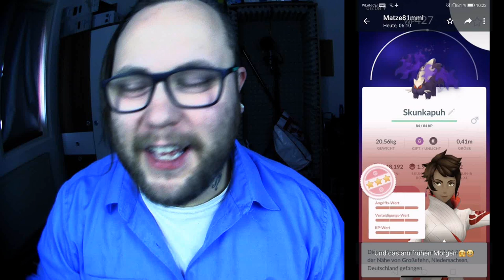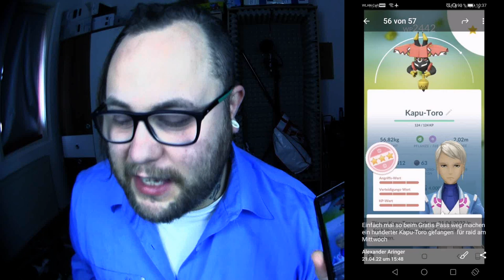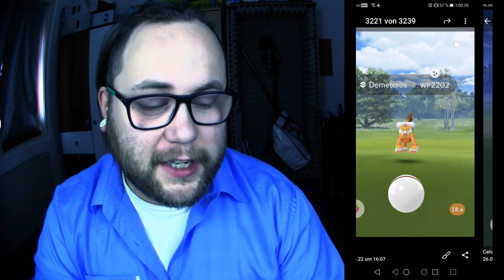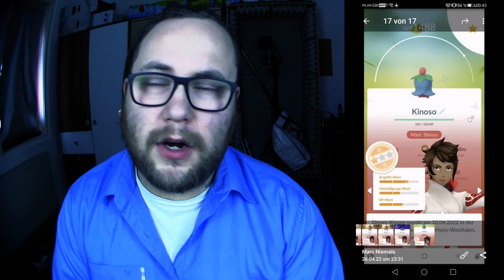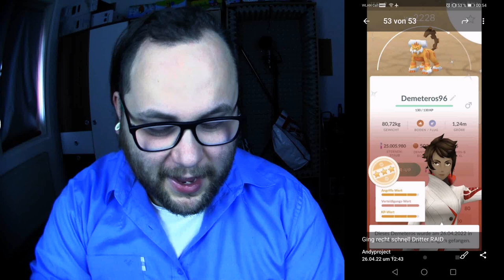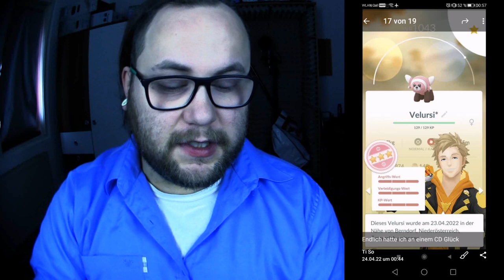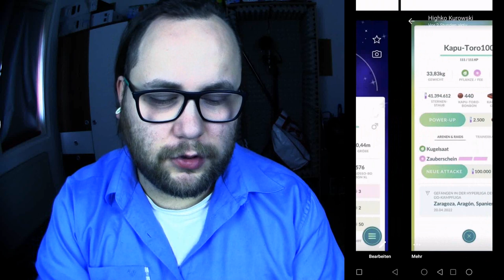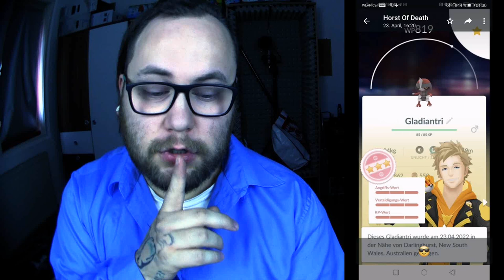Raid Am Mittwoch Vol. 184 | Pokémon GO Deutsch # 1893